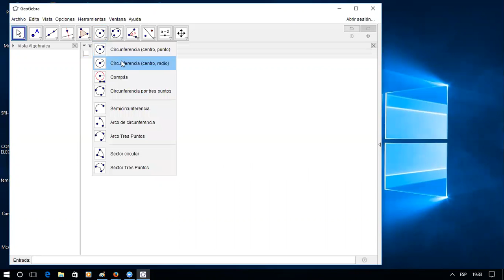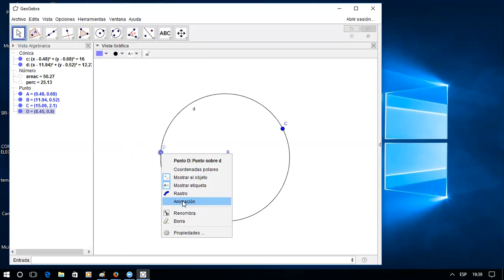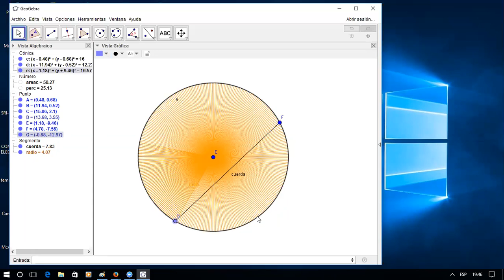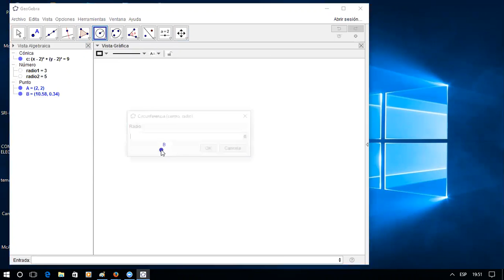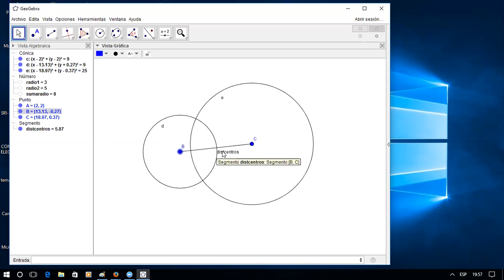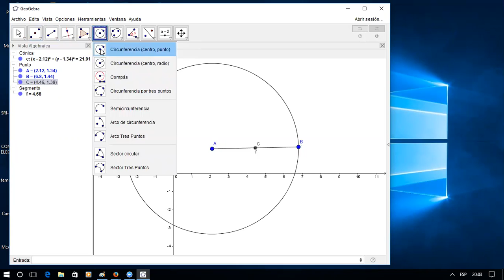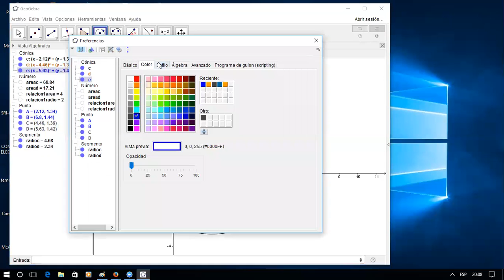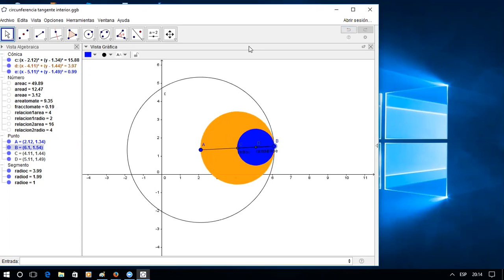Curso Básico Geogebra 2016.- Circunferencia, calculo de perimetro, área y circulo posicion relativa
Curso de Geogebra continuamos con el tema de la circunferencia, calculo de perimetro, area y circulo posicion relativa